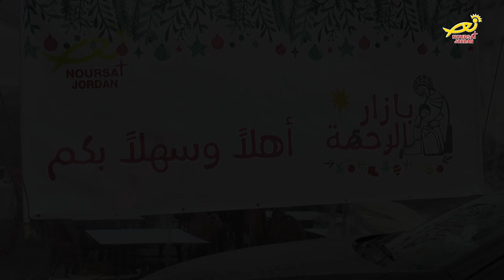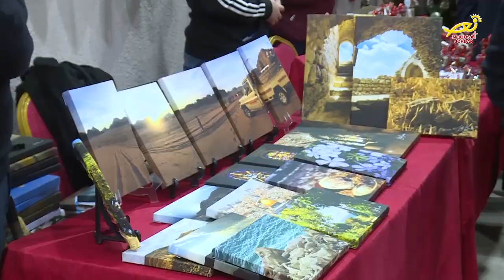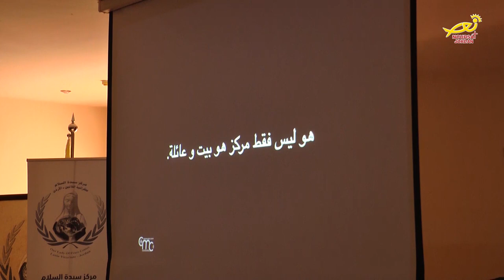نورسات الأردن: نشرة الأردن في أسبوع 13 / 12 / 2019